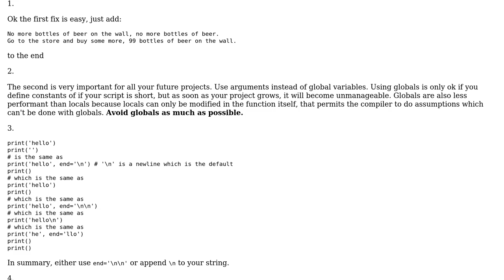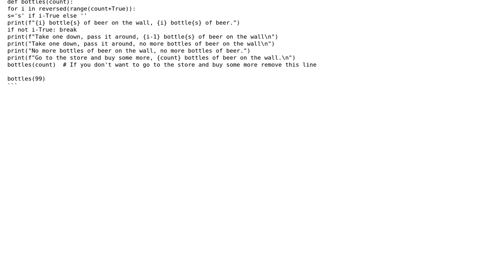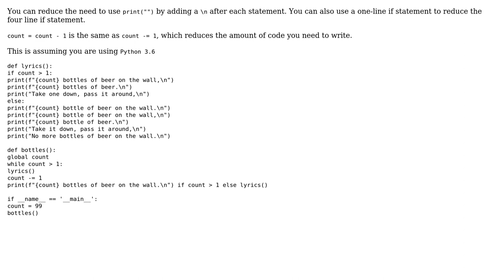Code Review: 99 bottles of beer on the wall in Python 3 (2 Solutions!!)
Code Review: 99 bottles of beer on the wall in Python 3

With thanks & praise to God, and with thanks to the many people who have made this project possible! | Content (except music & images) licensed under CC BY-SA | Music | Images & others | With thanks to user Linny user David Andrei user Benoit P user 200_success and the Stack Exchange Network Trademarks are property of their respective owners. You are responsible for your own actions.